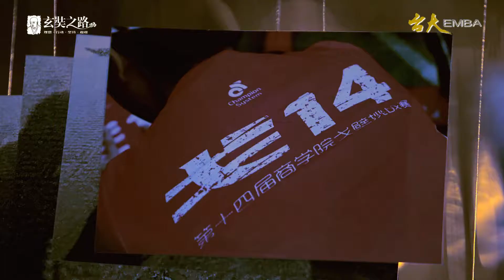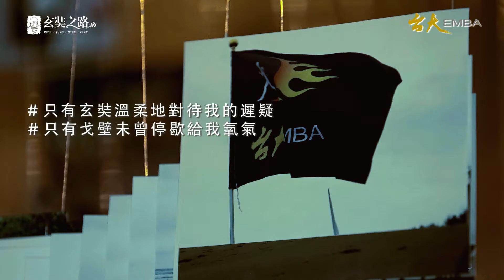戈14 台大心 戈壁情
「一起出發，一起到達」臺大EMBA參與戈壁挑戰賽10年了，從戈5開始到戈14誓師出發，始終秉持著「臺大心戈壁情」的感動與感性，走過就有感動，人生至此不同，在這十年一刻，我們要把足跡無限延伸，永不熄滅。